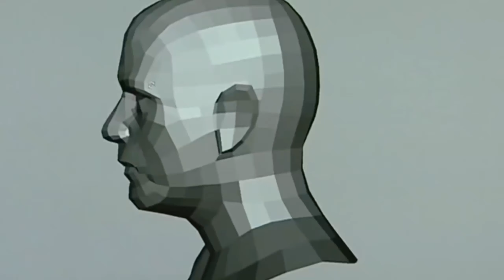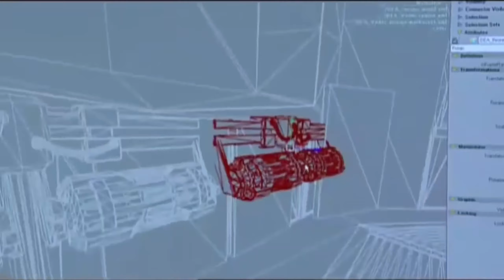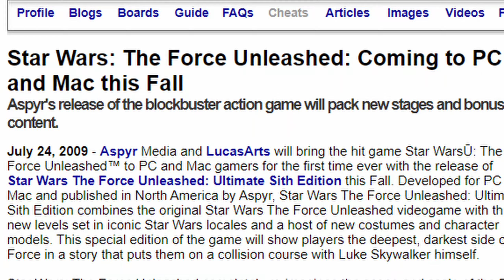Star Wars The Force Unleashed Review – The Rise of Starkiller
Star Wars The Force Unleashed is a hack and slash game where you play as Starkiller a character that used to be part of the official canon of Star Wars. But after the buyout things changed...

00:00 - Games Premise
03:41 - Technical Stuff
05:09 - Visual and Sounds
06:04 - Star Wars Canon
08:11 - Gameplay
11:22 - DLC's
11:48 - Story (Spoiler Section)
22:00 - Conclusion
22:37 - STAR WARS!